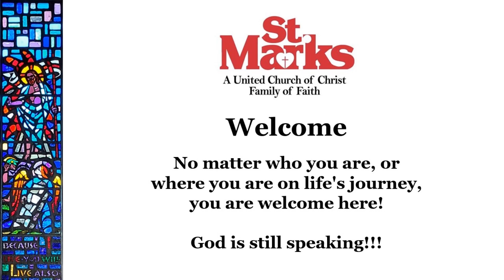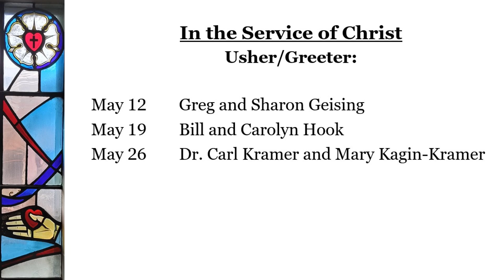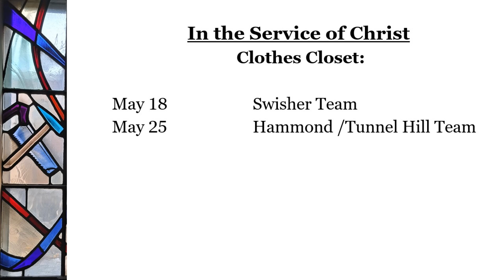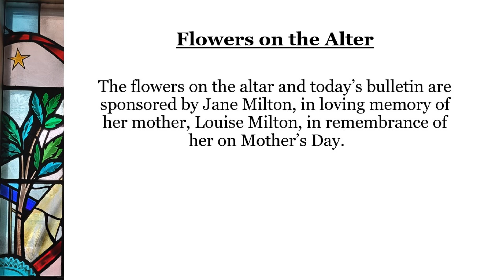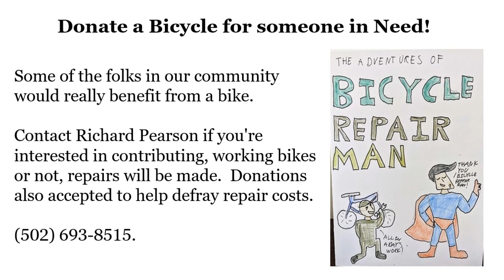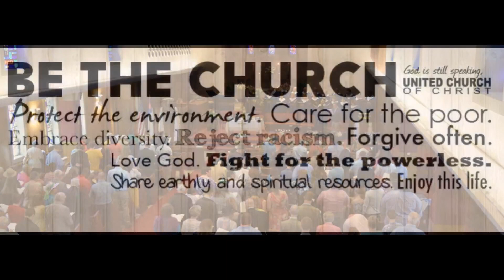St Marks UCC Service 5-12-2024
We believe in extravagant welcome. This is why we insist that God's communion table is open, not closed, and God's gift and claim in baptism are irrevocable. We advocate justice for all. Our congregations extend hospitality as a sign of God's inclusive love. We teach that evangelism – offering bread to those in search of it – is God's mission. Our perspective is global, not provincial. We work with – not against – people of other faiths. Why? Because God is still speaking.

Our faith is 2000 years old. Our thinking is not.
We believe in God's continuing testament. This is why we are committed to hearing God's ancient story anew and afresh in our lives and in the world today. We try to remain attentive to God's creative movement in the world. Religion and science are not mutually exclusive, and your head and heart are both welcomed into our places of worship. We prepare our members and leaders to be engaged in ministry in the present and future church, and we embrace all kinds of communities and new modes of thinking. Why? Because God is still speaking.

Never place a period where God has placed a comma.
We believe the church's mission is to change lives – individually, systemically and globally. We work to make transformation possible, but trust in God's grace. This is why we insist that churches must be places of vitality in worship, learning and advocacy. We are committed to working for justice, and we believe that lives are changed through global experiences and friendships. Why? Because God is still speaking.

One License Streaming License A-731895